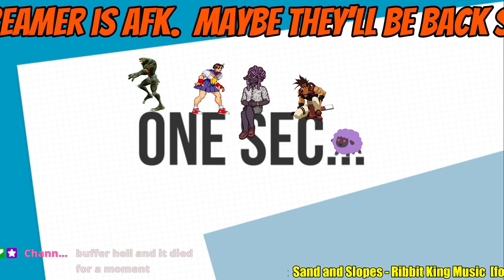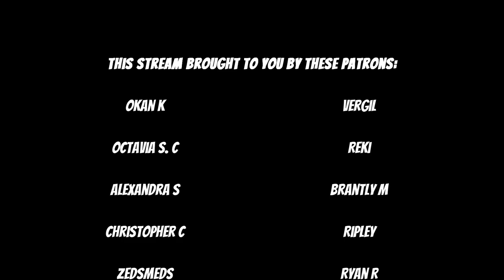Viv Streams Kirby and the Forgotten Land Part 4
Date Streamed: January 4th 2024